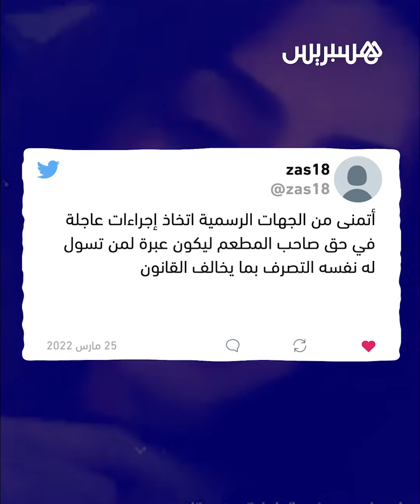مطعم في البحرين يَمنع مُحجّبة من الدخول إليه والسلطات البحرينية تتدخل للتحقيق في الواقعة